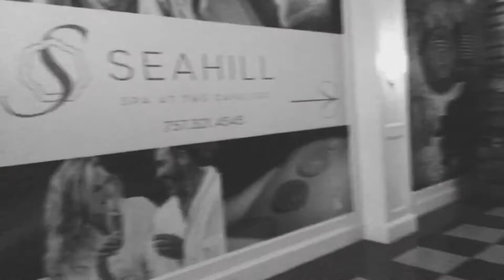Cavalier Hotel Tour